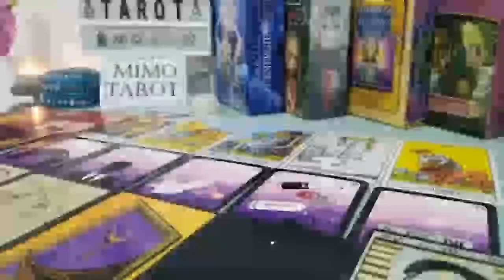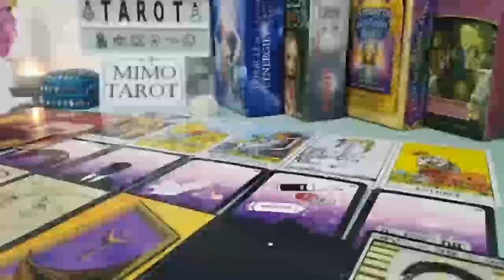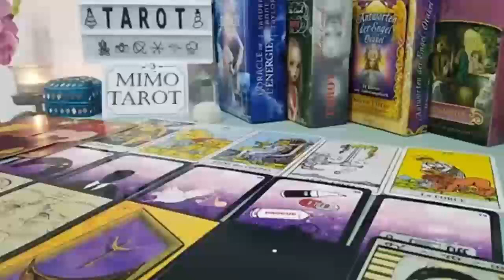LIBRA TAROT LOVE READING YOU'VE WAITED YOUR ENTIRE LIFE FOR THIS MOMENT